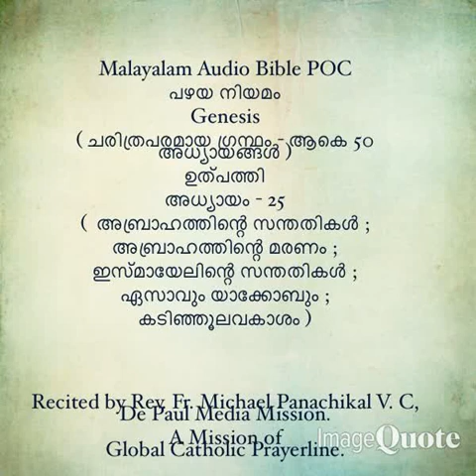MP4 File of the Book of Genesis - Chapters 01 to 25 - Combined